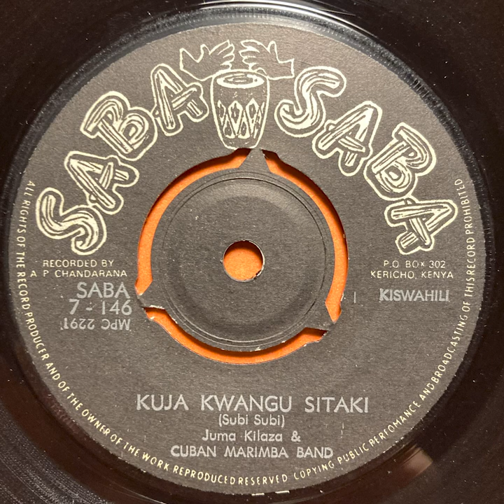Kuja Kwangu Sitaki - Juma Kilaza & Cuban Marimba Band